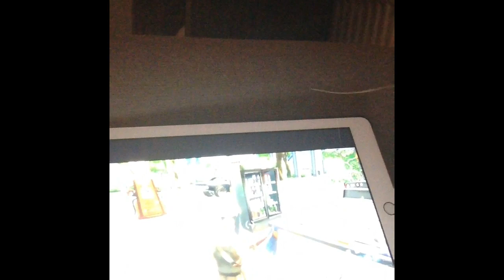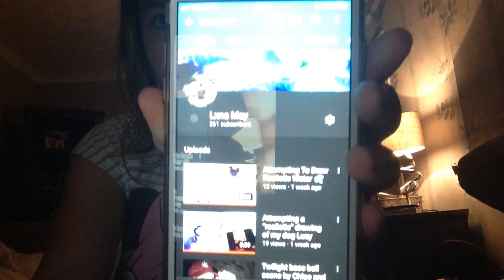Sleepover Fun W/ Lxna May!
Hey guys myself and Lana (Lxna May on YT) had a very fun sleepover and wanted to share it with you! Hope you enjoyed and give some suggestions on what to do next bye!